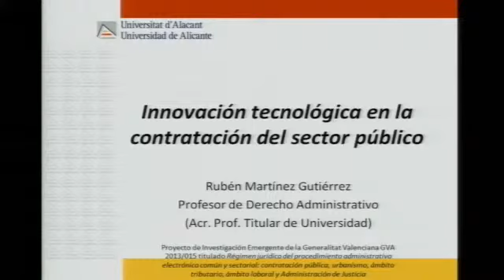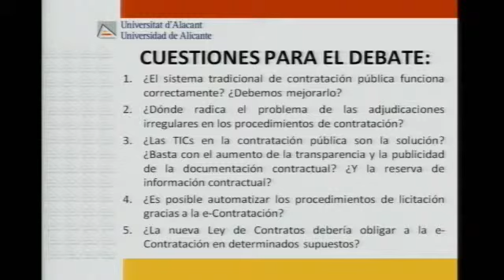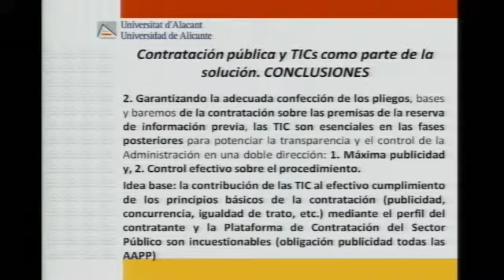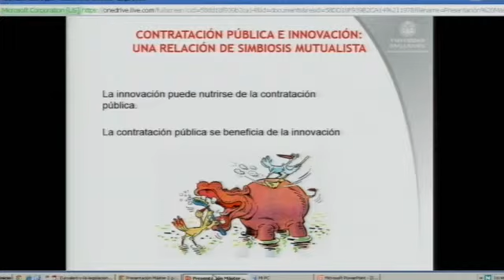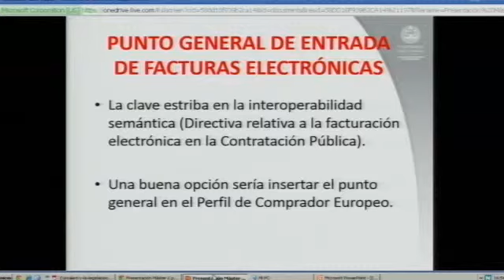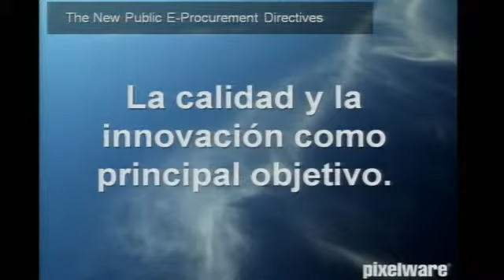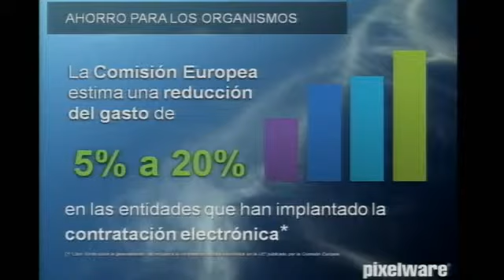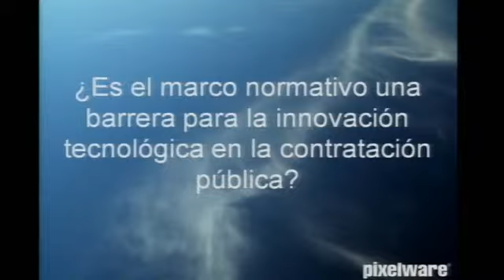SICARM 2014 - Mesa de divulgación de la Contratación Electrónica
El pasado mes de Octubre y dentro del SICARM hubo tiempo para hablar de la Contratación Pública, los asistentes tuvieron la oportunidad de escuchar y debatir con los ponentes que formaron parte de la mesa “Innovación Tecnológica en la Contratación del Sector Público”.
Los ponentes de dicha mesa fueron:
Ponente moderador:     María  Fuensanta de la Universidad de Murcia
Ponentes:
• Rubén Martínez de la Universidad de Alicante
• Antonio Garcia de la Universidad de Salamanca
• Safwan Nassri de Pixelware